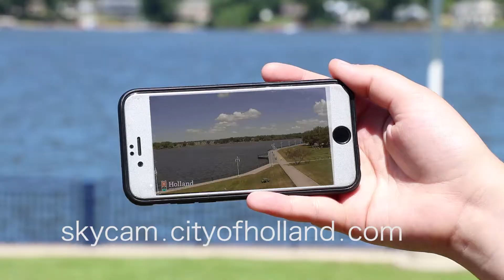Skycam at Kollen Park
Check out cool views of Holland parks at skycam.cityofholland.com